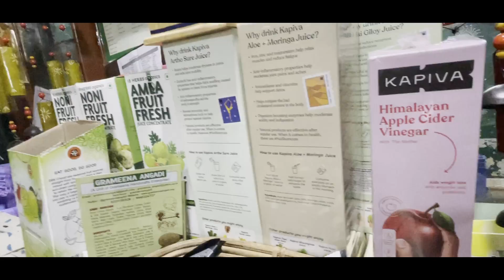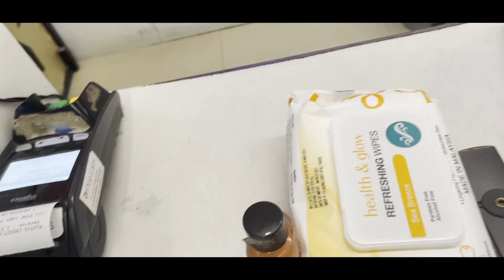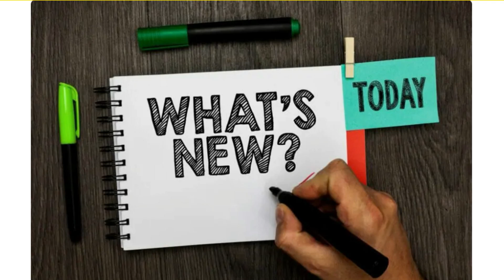Have You Visited This Store In Jayanagar?? Specially ladies You Will Love! Rapid Rashmi Daily Vlogs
Welcome to my vlogs - today's vlog is about  Have You Visited This Store In Jayanagar?? Specially ladies You Will Love It! Rapid Rashmi Daily Vlogs